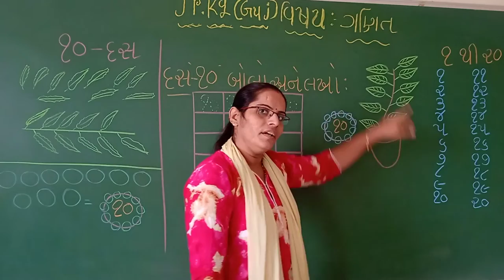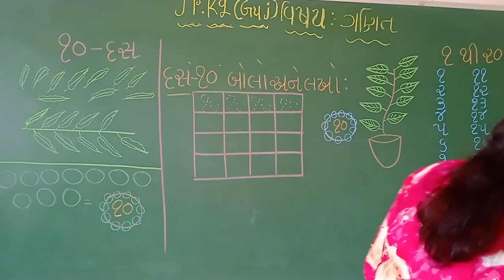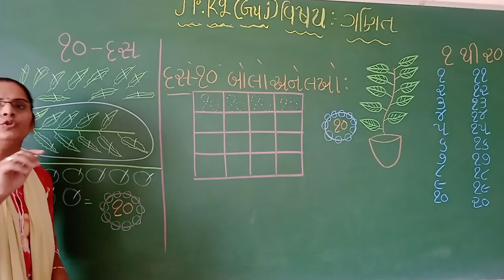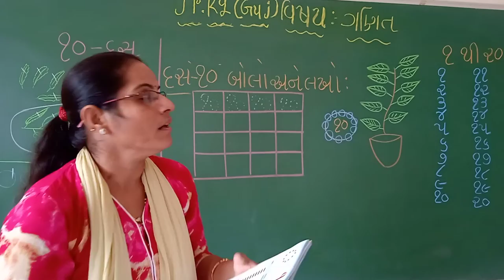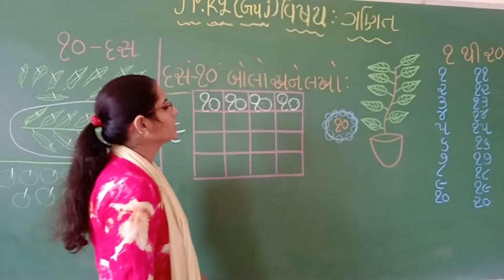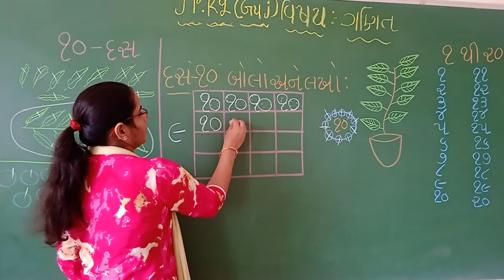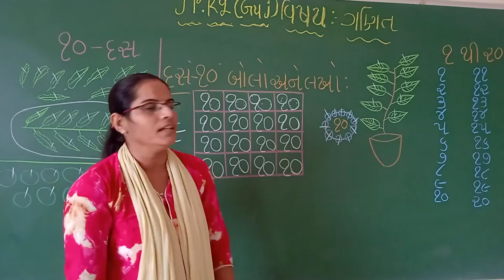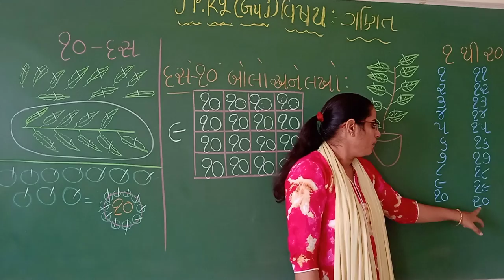Std-Jr.Kg G.M Sub-Maths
Topic – “10” લેખિત.